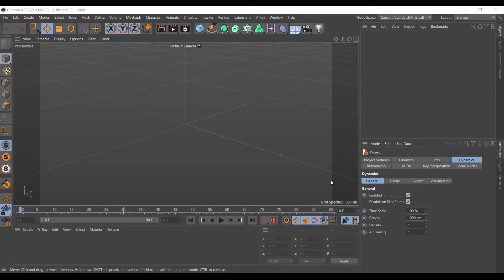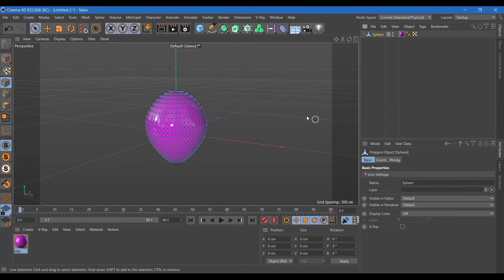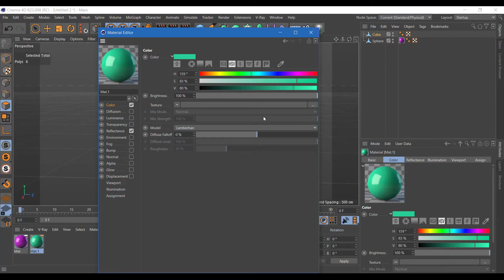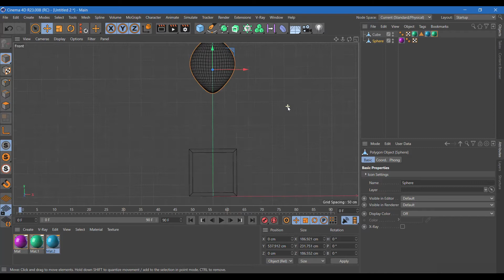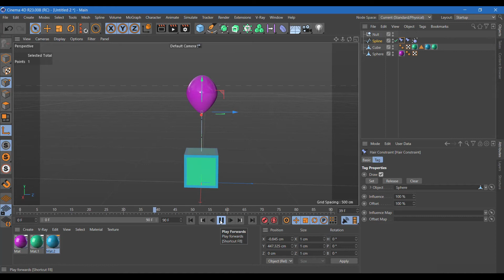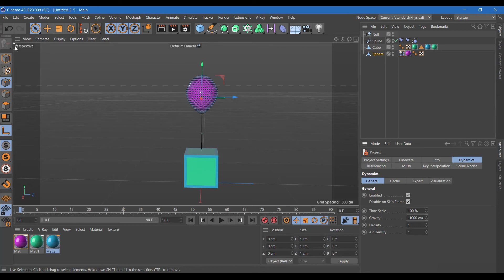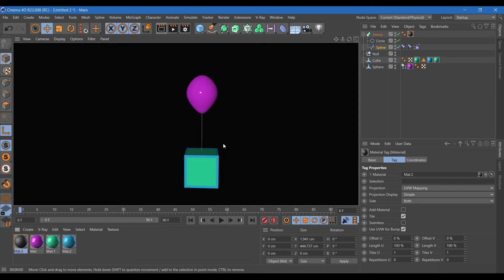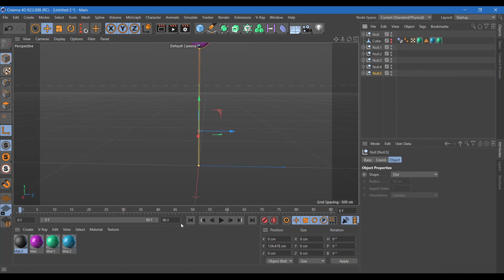animation of balloons in cinema 4d tutorial